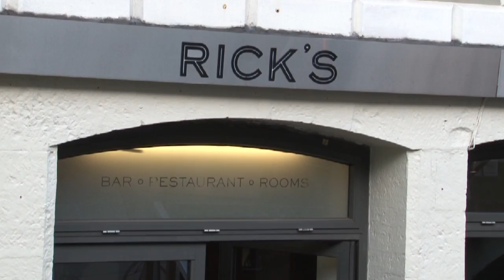Bars in Edinburgh - Rick`s Bar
Bars in Edinburgh - Rick`s Bar Edinburgh